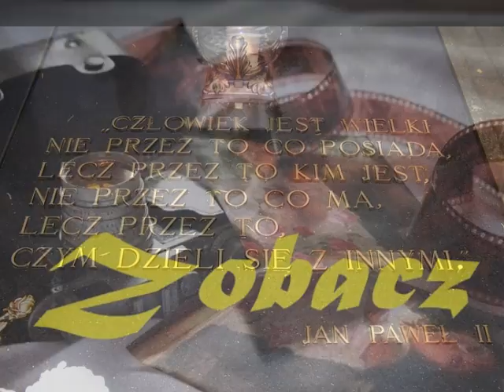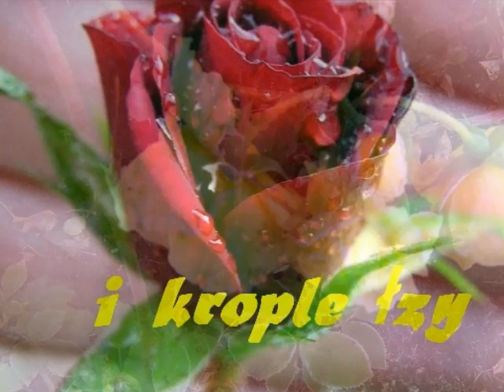Zobacz♥♥♥♫ ♫ ♫- Strangers In The Night- Fausto Papetti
/K. Iłłakowiczówna

Pamięć jest straszliwa.
Człowiek może o czymś zapomnieć
- ona nie.
Po prostu odkłada rzeczy
do odpowiednich przegródek.
Przechowuje dla ciebie
różne sprawy
albo je przed tobą skrywa
- i kiedy chce,
to ci to przypomina.
Wydaje ci się,
że jesteś panem swojej pamięci,
ale to odwrotnie
- Pamięć jest twoim panem